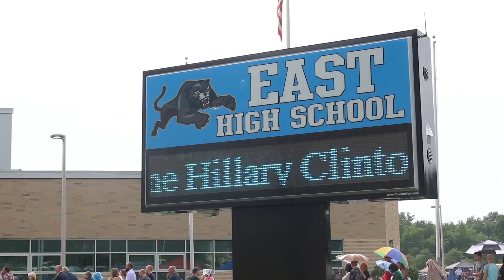Portable Restroom Rentals | Clinton Rally East High School Rental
Portable Restroom Trailers was able to provide excellent customer service to the Clinton Rally Camp. We were contacted late Saturday evening and provided the Key West 5 Station Portable Restrooms Trailer in one hour turn around time!

    The Key West 5 Station Portable Restrooms For Rent is the hottest design combining the fun of the beach with the upscale feel of a luxury restroom. This beautiful interior boasts an elegant and rich style with soft earth tone colors that will remind your guests of a beach resort!  The spacious floor plan includes 1 women’s central suite with 2 stalls and 1 men’s central suite with 3 stalls, each with a separate entrance.  The women’s central suite features 2 stalls with floor-to-ceiling walls, water-saving hands free pedal flush white ceramic china toilets, full vanity with beautiful Corian-style countertop, in-counter wastebasket with soap and paper-towel dispenser and toilet-paper holder, and shatterproof mirror. The men’s central suite features 2 hands free urinals with privacy dividers, plus 1 stall with floor-to-ceiling walls, water-saving hands free pedal flush white ceramic china toilets, full vanity with beautiful Corian-style countertop, in-counter wastebasket with soap and paper-towel dispenser and toilet-paper holder, and shatterproof mirror.  Both suites feature upscale high-end finishes, soft ambient lighting, and interior 6 panel doors with satin nickel lever handles, important details that your guests will be sure to notice!

Set stock of supplies are included for the soap dispenser, toilet paper holders, paper towel dispenser and in-counter wastebaskets.

120 volt 1 or 2 – 20 amp exterior dedicate plugs and garden hose faucet is needed.  50 ft. of electrical cords and fresh water hose included.

Our experienced sales representatives can help you select the perfect trailer for your event.